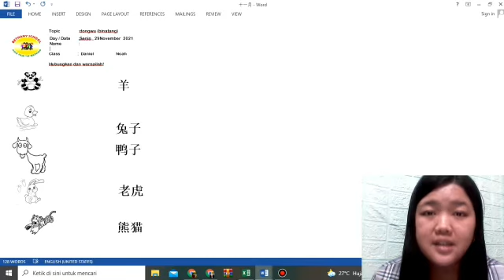Kindergarten B - Monday, 29 November 2021 - Mandarin Class